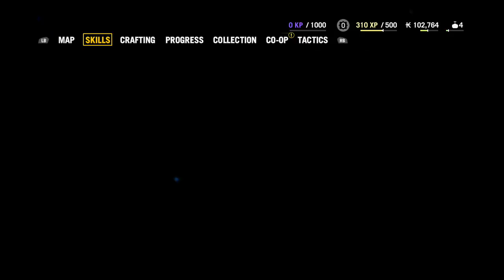Far cry 4. part 2.Mission:wolves den